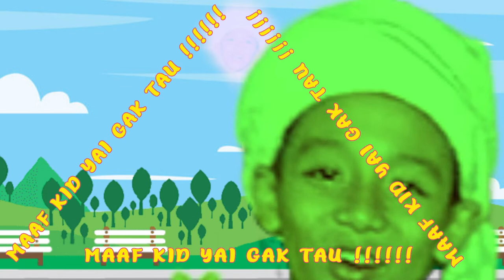Last Romadhon with Rayyah in 2022 | Rayyah(14)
The Takbir is the name for the Arabic phrase ʾAllāhu ʾakbarᵘ, meaning "Allah is the greatest". It is a common Arabic expression, used in various contexts by Muslims and Arabs around the world, and also we always read it loud when in lebaran.
Team: Rayah
Member: Iklil Mula Fadhly, Nisyaw, Anis, Zahra, Javier, Charis and Riski.